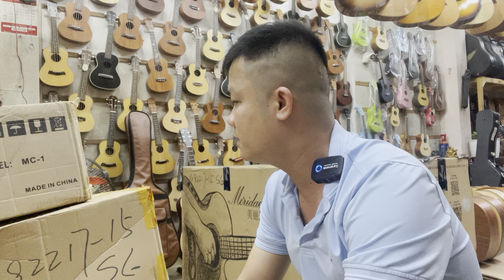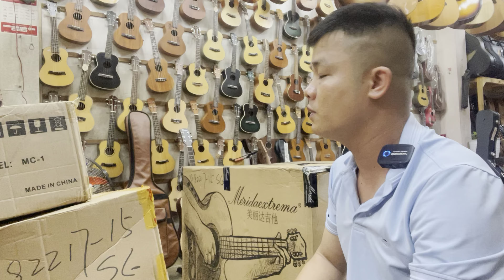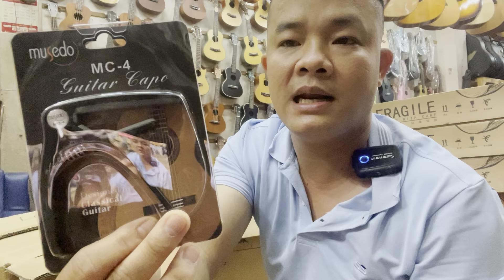Đập Hộp Guitar Merida Extramer ( Tây Ban Nha ) & PHỤ kiện